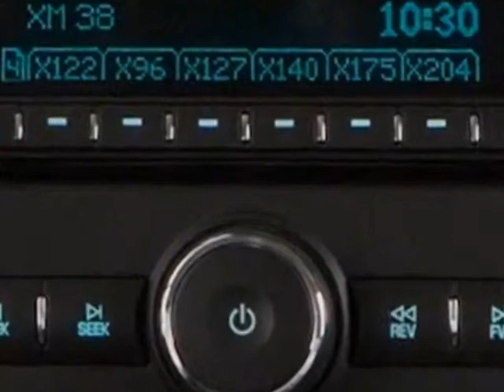2010 GMC Sierra 1500 Short Box 4-Wheel Drive SLT Truck - Columbia, SC